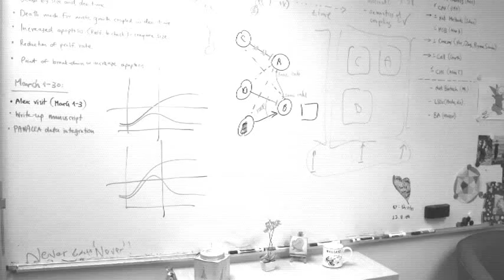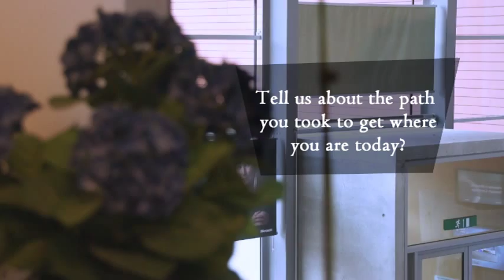Microsoft Research - Women in Computer Science: Jasmin Fisher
Computational Biologist Jasmin Fisher talks about her career and role at Microsoft Research.